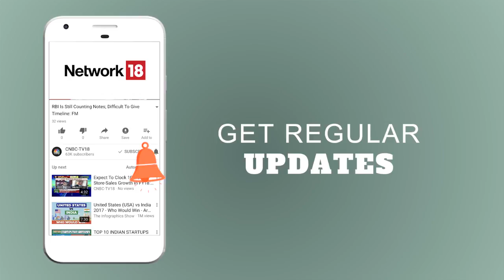Trade Relations Between India & Russia Can Find Range of Industries: Russian Minister | CNBC TV18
As the debate on global trade wars heats up, CNBC-TV18's Ronojoy Bannerjee caught up with Russian Economic Development Minister, Maxim Oreshkin and asked him the sectors that he is interested in and what the Rosneft deal means for India-Russia relations.